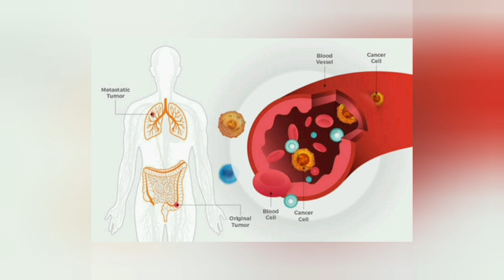நாப்தலின் உருண்டைகள் கொல்வது பூச்சிகளை மட்டுமே அல்ல!!!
in this video we explained about   naphthalene ball .

Mothballs are small balls of chemical pesticide and deodorant, sometimes used when storing clothing and other articles susceptible to damage from mold or moth larvae (especially clothes moths like Tineola bisselliella).

The chemicals in mothballs are toxic to humans and pets. People are exposed to the chemicals in mothballs by inhaling the fumes. ... Some of the chemicals in mothballs can cause reversible health effects that include headaches, nausea, eye and nose irritation and coughing.

Inhalation of naphthalene may cause skin and eye irritation; gastrointestinal symptoms, such as nausea, vomiting, abdominal cramps, and diarrhea; neurologic symptoms, such as confusion, excitement, and convulsions; renal problems, such as acute renal shutdown; and hematologic features, such as icterus and severe anemia ...

People have developed headaches, nausea, dizziness, and/or vomiting after being exposed to naphthalene vapors. ... Small children have also developed diarrhea, fever, abdominal pain, and painful urination with discolored urine after eating naphthalene mothballs.